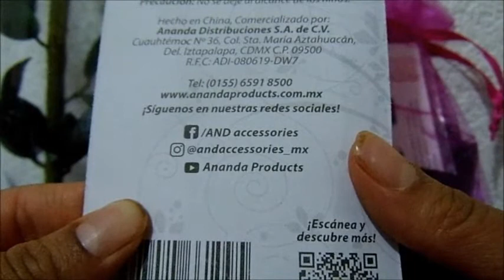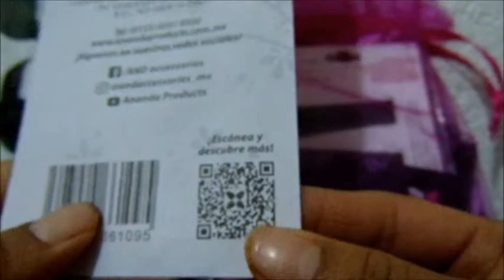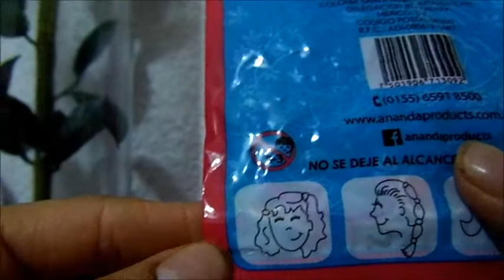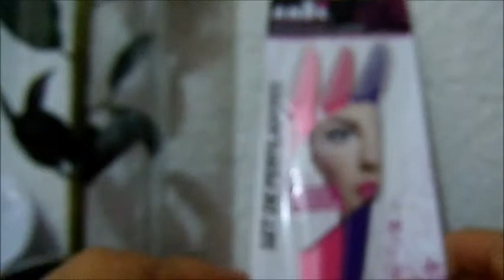El correo Ya llego.... Unboxing